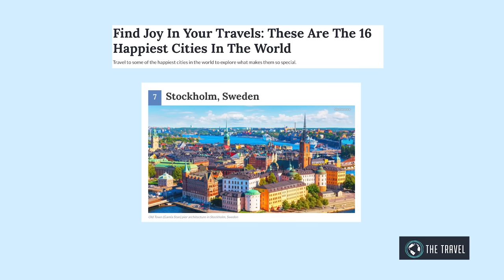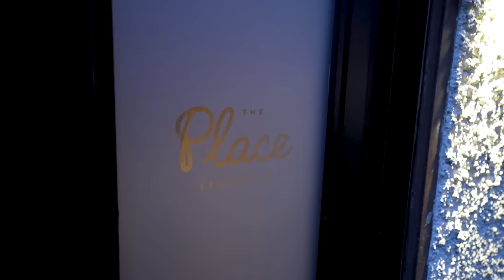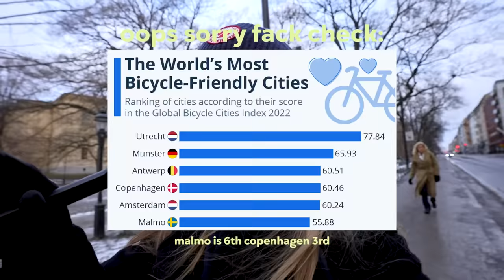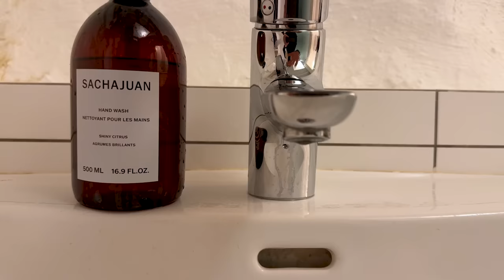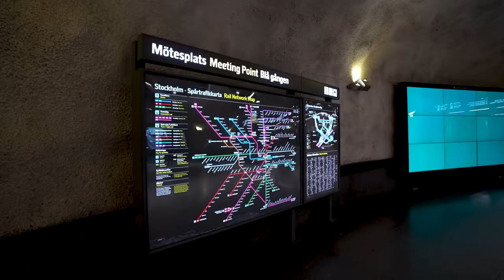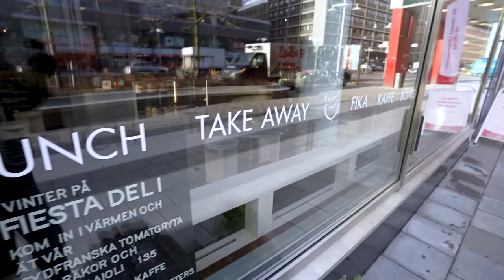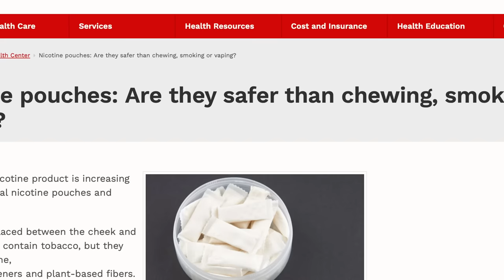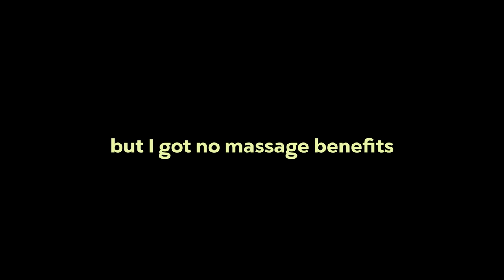My 14 Healthy Habits living in Sweden 2024 *Top 10 Healthiest City on Earth*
Is the stereotype of Swedish people being so healthy true? Head to my link to get 10 travel packs + a one-year supply of vitamin D3K2 free with your first order
I've been living in northern sweden for a few years now and spend lots of time in Stockholm which is constantly ranked in the top 10 for healthiest, happiest, and city with the best quality of life in the world. I also saw that one documentary that show Sweden is being hit less hard by the obesity epidemic that other countries are facing. So how do the citizens of Sweden capital Stockholm have it so much easier to live healthy lives, especially compared to us in North America. Lets explore it today!

We all know the stereotype of Swedish people being the most beautiful people on earth, we picture tall blonde athletic people. Now it's a big diverse country, HOWEVER I will say the stereotype lives up. After staying up late one night binging YouTube documentary's I was watching one about obesity around the world and noticed that as obesity spread, it seemed to impact sweden less...which got me thinking. Amongst our more sedentary lives and constant fast food commercials, how has Sweden citizens managed to stay lean athletic and healthy? I've noticed a few difference between sweden and North America, and here's what I think is causing this. Enjoy!